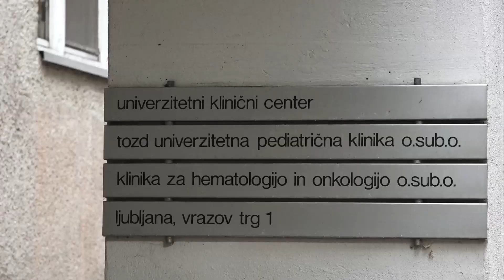Pripadniki SV selijo opremo za UKC Ljubljana